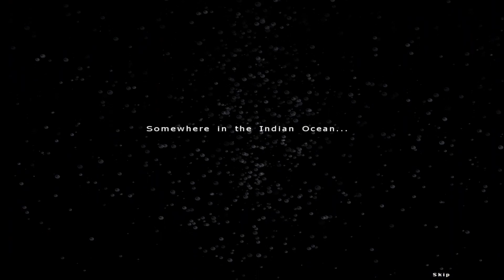Let's Play - Mystery of the Missing Brigadine - Chapter 1 - The Ship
Jack Haniken and his friend Elizabeth have gotten themselves in a dangerous situation and it’s up to you to save them! After discovering the whereabouts of a sunken treasure, Jack sets off to find the fortune but soon goes missing. Help Natasha and Professor Thompson track Jack down in Mystery of the Missing Brigantine...

Available from:
Bigfish Games: